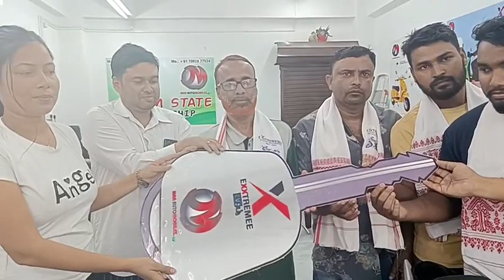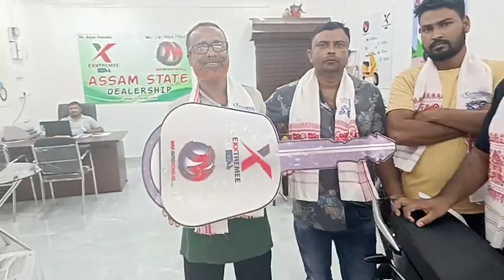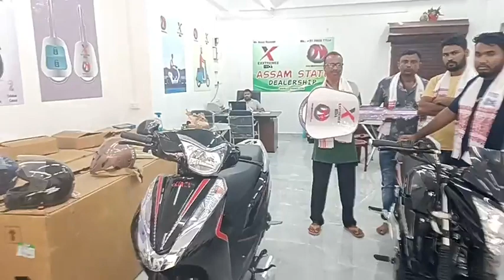Electric Bike CEO Review| Electric bike delar Nagaon | Extrime EV bike delar|Maa auto mobile||E-Bike